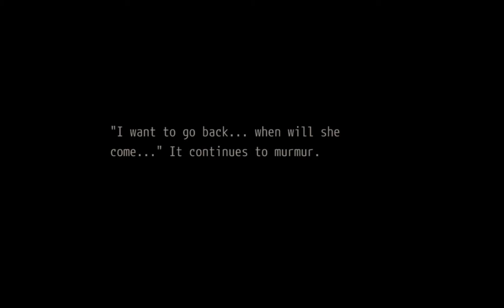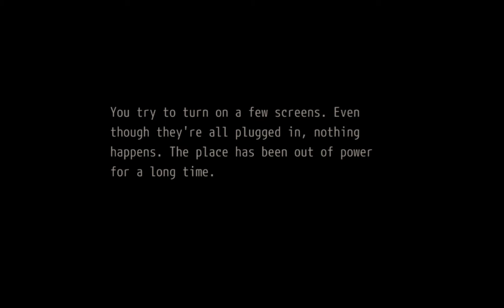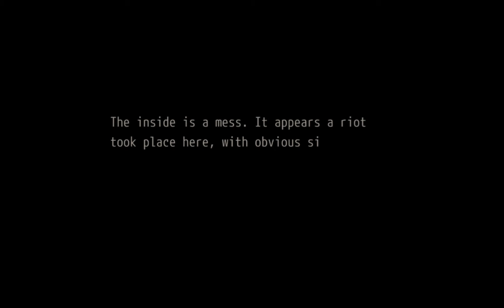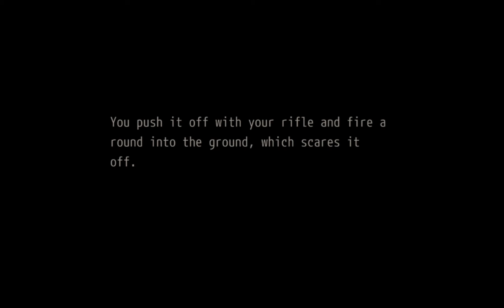OPUS: Rocket of Whispers Walkthrough Part 15 No Commentary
OPUS: Rocket of Whispers Walkthrough Part 1 No Commentary Gameplay
OPUS: Rocket of Whispers Walkthrough Part 15 No Commentary Gameplay

OPUS: Rocket of Whispers takes place after an apocalyptic plague in the distant future. Being the only survivor among his family and friends, John Mason, the son of a rocket engineer, spends most of his days in his family’s rocket factory. Haunted by the memories of his loved ones, John lived for years in isolation, leaving him jaded and cynical, until one day, on his way out, he runs into a witch who only recently awoke from cryogenic sleep.

Fei Lin, the witch, is a survivor of the Church of Earthology, a religion that worships the blue planet, and has a long tradition of holding space burials for the deceased by launching their spirits into the cosmos to bring them peace. Despite his initial distrust, Fei convinces John to assist her in launching a space burial by offering him relief from his grief.